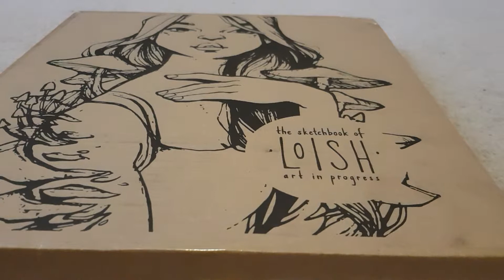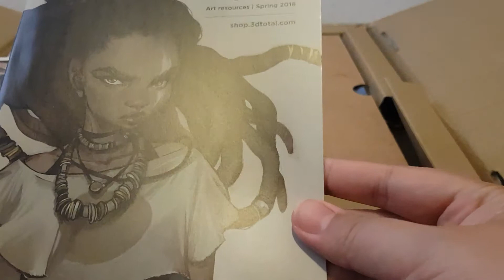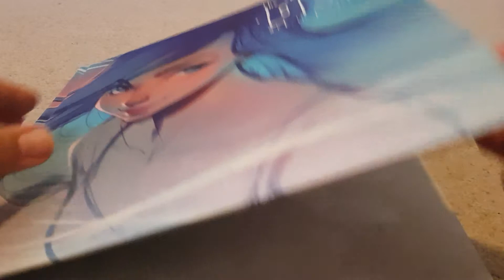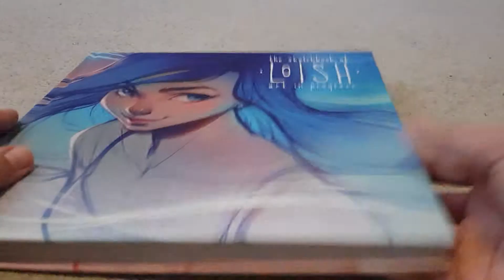Sketchbook of Loish unboxing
I finally got my Loish books after backing the Kickstarter last year. Well worth the wait.